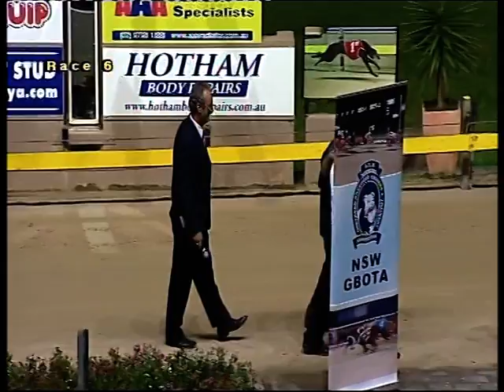Wentworth Park Race 6 4th Dec 2010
This is what Celebrating is all about.
The video has been uploaded for Peter French the owner of the winning Greyhound.
Check out Paddy the Strapper in the presentations - he is stoked with the win.
This bitch could have been anything if she didn't have her bad habbit of stopping and starting again!  LOL.
It's not just the winning, it's all about enjoying yourself and having a good time.        Peter.  :-)